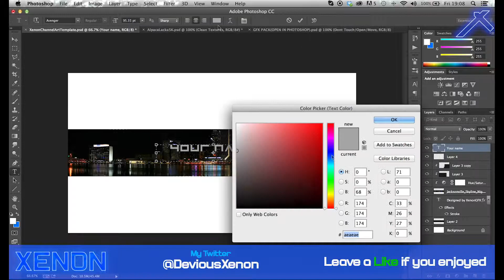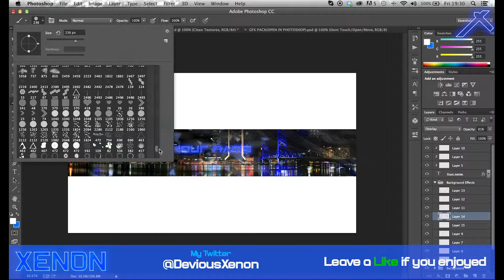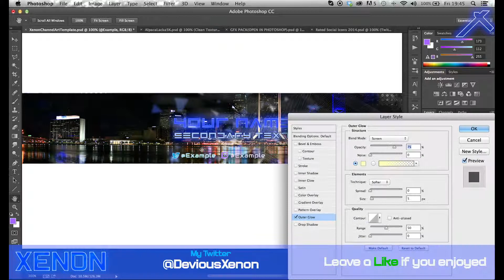Techno City - Template Pack (SpeedArt)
This is a template pack in a city techno theme I made if you want to buy it you can check out my Sellfy its pretty cheap and the link for my Sellfy is below.
And sorry about the black bars I'm gonna have to try and fix that.

Song - K391 - Beast Coast
Time Taken (approx.) - 1hr 20mins

GFX PACKS I use are made by;
ApexPredator, RatedDesigns, Pear, CrazeHD, Zirtrix, AlpacaLacka, Ehjected